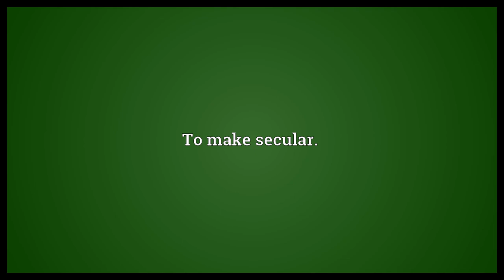Secularize Meaning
Video shows what secularize means. To make secular..  Secularize Meaning. How to pronounce, definition audio dictionary. How to say secularize. Powered by MaryTTS, Wiktionary